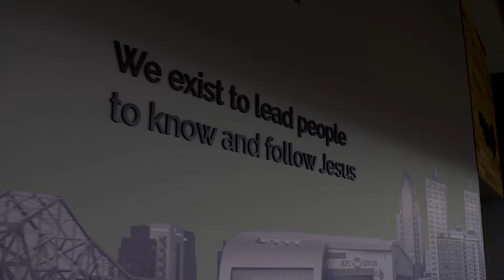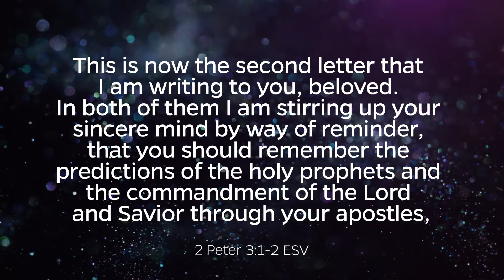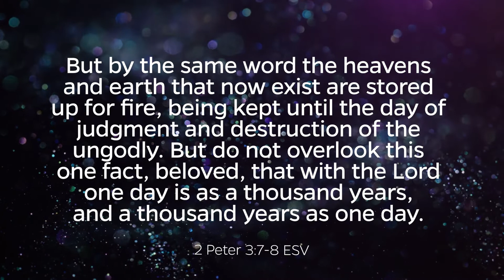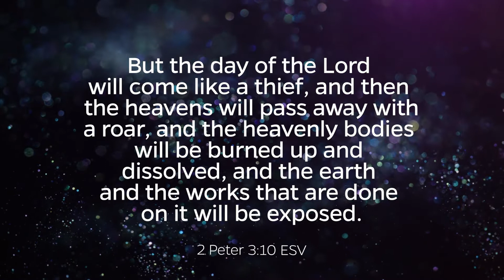2 Peter 3:1-18 | Blake Hodges | April 10, 2022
Sermon Series — 1 & 2 Peter: The Gospel-Shaped Life
2 Peter 3.1-18